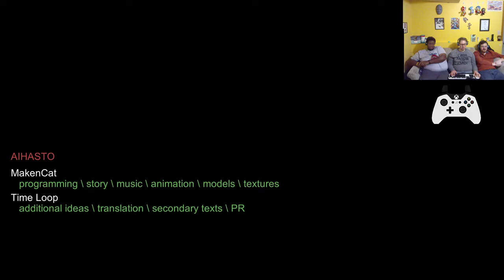Basement Quality TFTB2018 - UmFend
Taha, Pat, and Nathan build a machine to chill with our dead GF

Shadow babies make your dreams come true